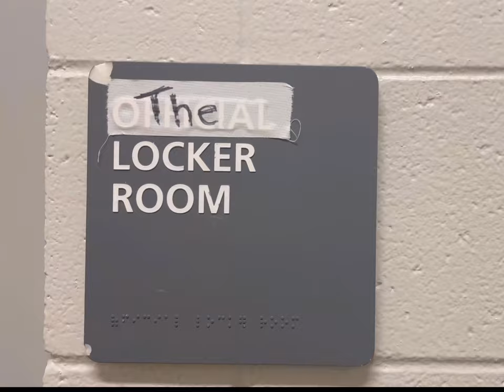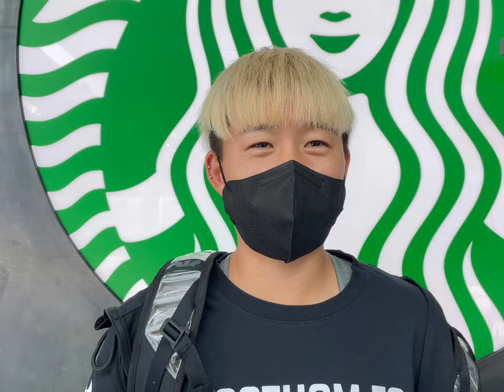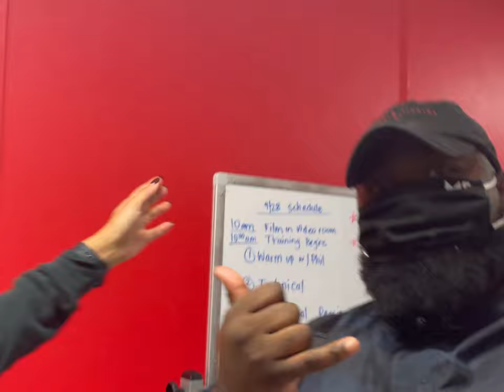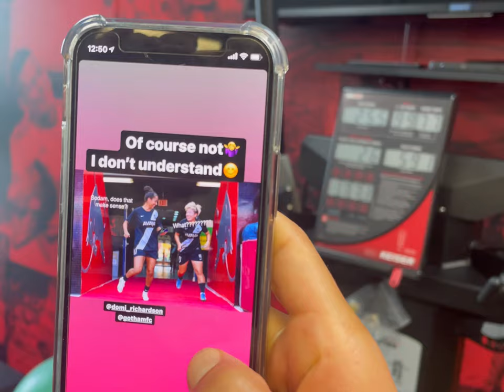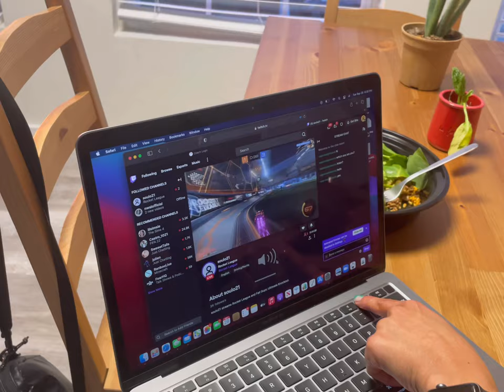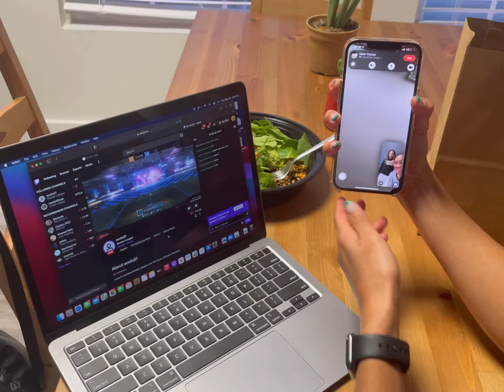The Internationals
S01 E02 - The Internationals
We love our international teammates and learn so much from them. French. Canadian. Japanese. And even some gaming education is going on.